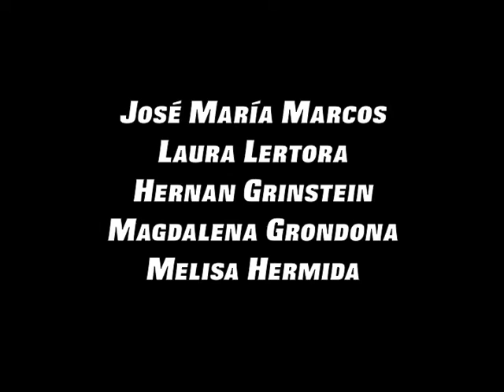Capitán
Trailer de la nueva obra de Agustin Mendilaharzu y Walter Jakob, con producción de Timbre4, y elenco de Tercer Cuerpo.